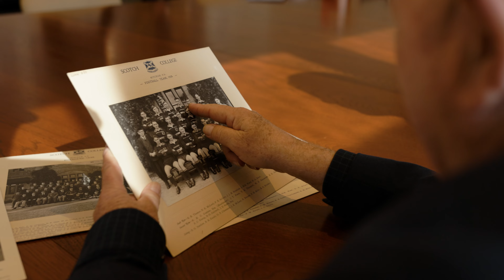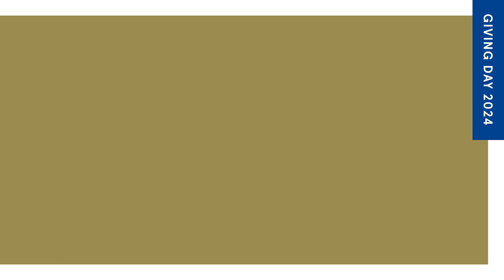Scotch College | Giving Day 2024